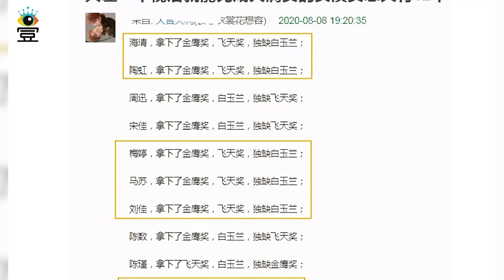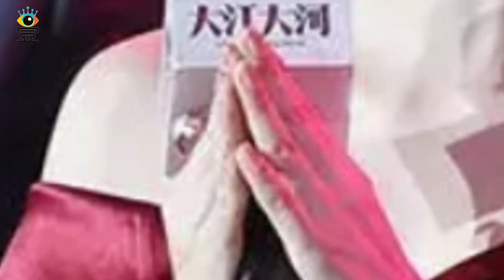资本加持，三年两冠！赢得“不漂亮”的童瑶，网友都在挑剔啥？|娱乐第一眼|@星闻速递@八卦娱子酱@扒表姐#童瑶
资本加持，三年两冠！赢得“不漂亮”的童瑶，网友都在挑剔啥？|娱乐第一眼|@星闻速递@八卦娱子酱@扒表姐